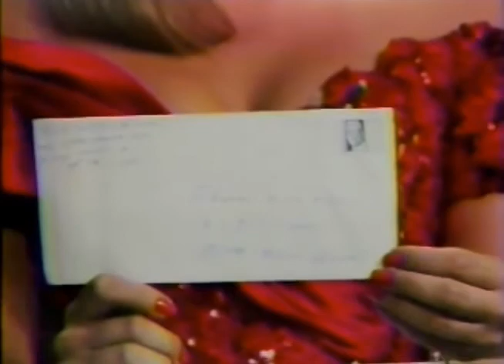Sabado Gigante Rueda Rice-a-Roni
Sabado Gigante was the master of product placement in the Hispanic TV market. This campaign was shot circa 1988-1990